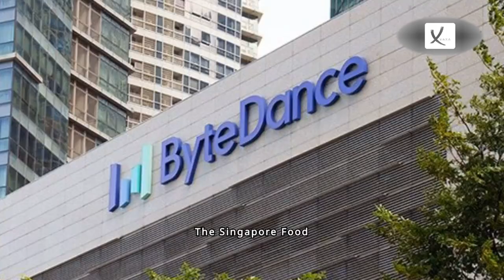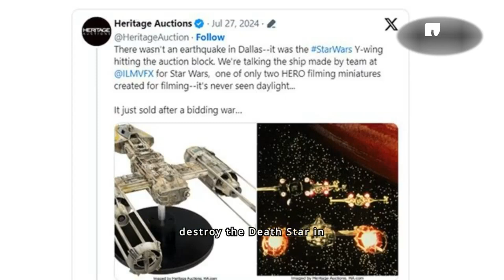Second Week of August 2024 News Compilation - VAXA Post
Princess Leia's Star Wars Bikini Costume Sold And Starfighter Miniature Goes For 1.5 Million Dollars - VAXA Post